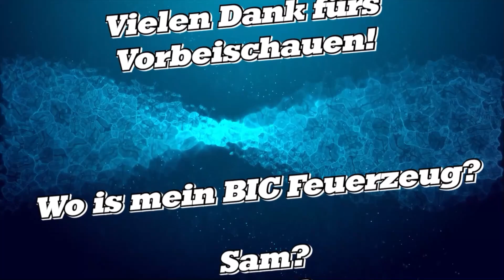Contraband Police #006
Wir schreiben das Jahr 1981 - Du wirst als junger Polizeianwärter an einem Grenzposten in der Bergregion von Karikatki eingesetzt. Die Einreise in die Volksrepublik Acaristan wird von der Partei streng geregelt und jeder deiner Schritte wird überwacht! Die Situation an der Grenze eskaliert, als dein Genosse bei einem Einsatz getötet wird...

Dokumentenkontrolle
Jeder Besucher muss einige gültige Dokumente mit sich führen. Schon die kleinste Diskrepanz führt zur Verweigerung der Einreise. Mit der Zeit wird die Anzahl der Dokumente steigen und Fehler werden schwerer zu entdecken sein.